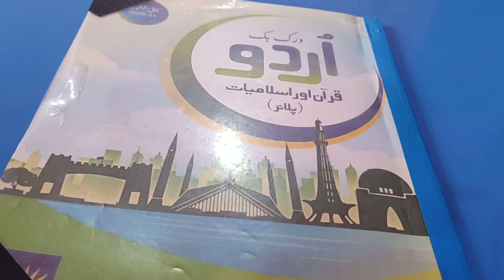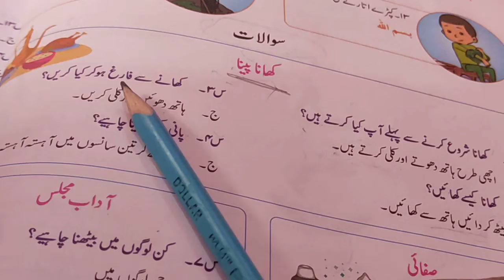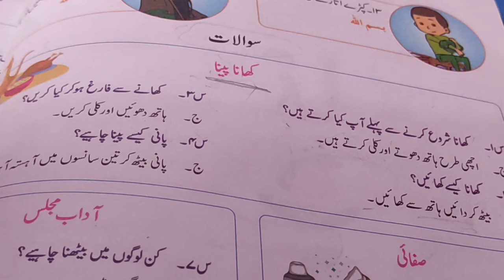Prep Islamiat W3 D12